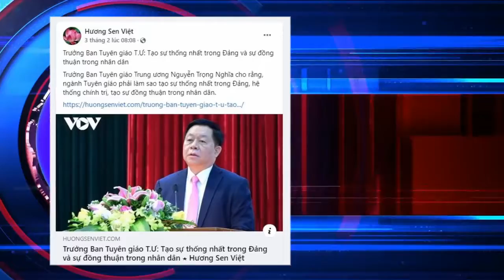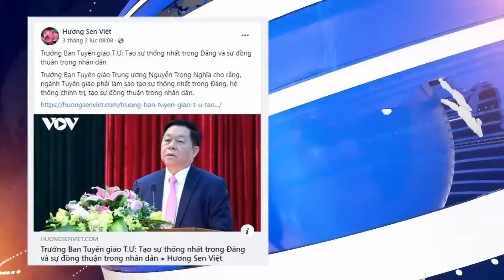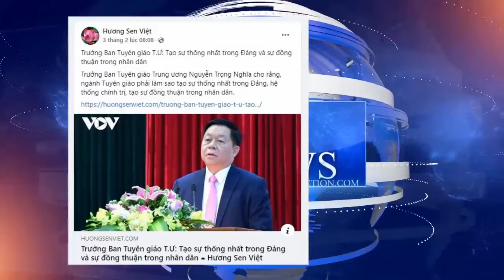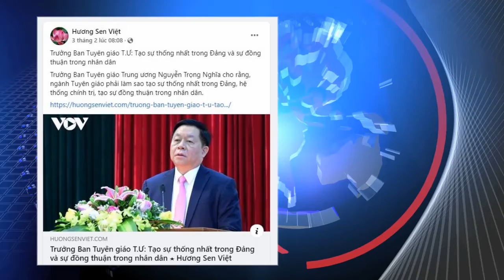Trưởng Ban Tuyên giáo T Ư Tạo sự thống nhất trong Đảng và sự đồng thuận trong nhân dân